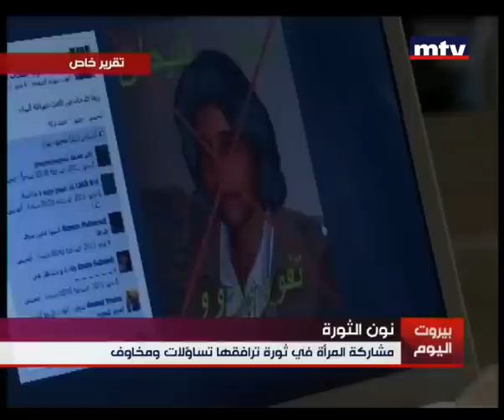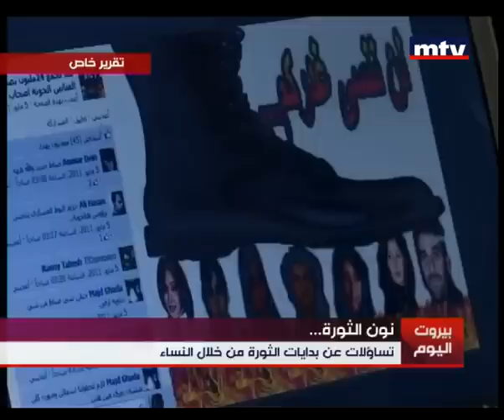Mid Day News 21 Nov 2012 - نون الثورة...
في الخاص: المرأةُ السورية من ساحاتِ الثورة إلى مراكزِ القيادة. تقرير منى صليبا.